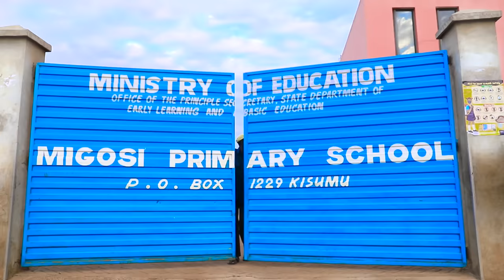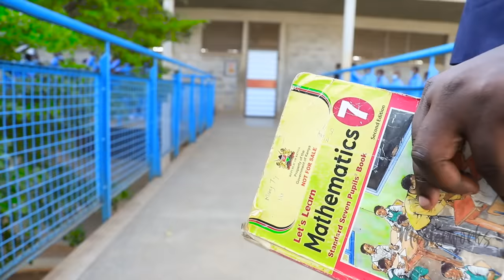JERUSALEMA BY MIGOSI PRIMARY SCHOOL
Migosi Primary School comes up as the first public primary school in Kenya to attempt Jerusalema Challenge.